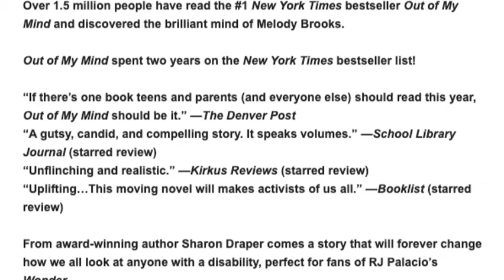"Out Of My Mind" Chapters 1, 2, and 3, by author Sharon Draper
Read aloud book in English - "Out of My Mind" by author Sharon Draper.

A New York Times Best Seller and a Teacher's Choice book
Grades Kindergarten - Grade 8

Get to know a girl named Melody. Everyone should read this book at least once!

Read by Mrs. Granny Snowflake (¡tú Jennifer!)